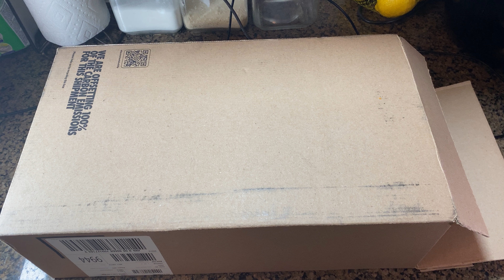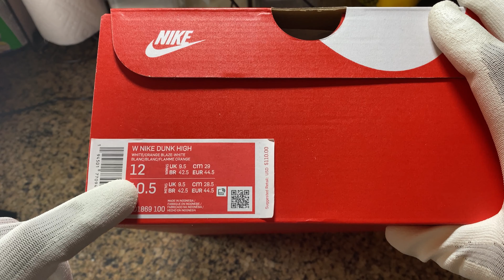IN DEPTH REVIEW AND UNBOXING: (W) NIKE DUNK HIGH ORANGE BLAZE "SYRACUSE" 2021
JUST IN LIVE FROM THE SNKRS APP DRAW

FOLLOW ME @SOLESEARCHC